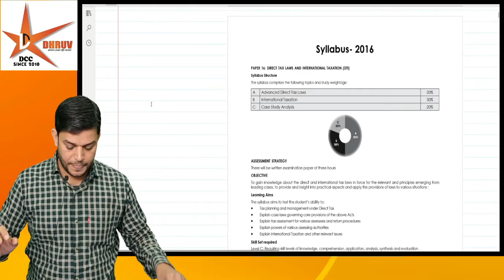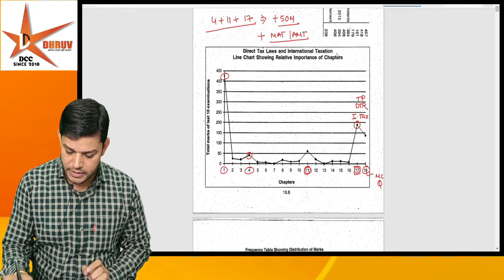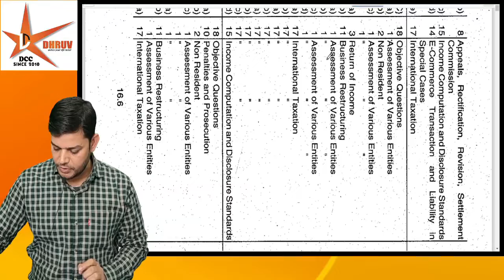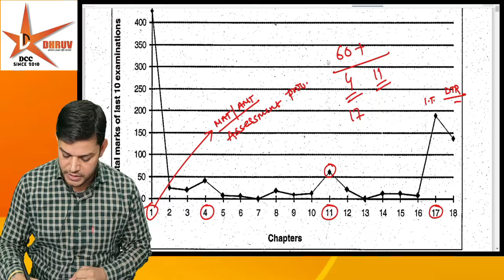Important Chapters For Scoring 60+ In CMA Final DT./ CA Pawan Sir June 2022